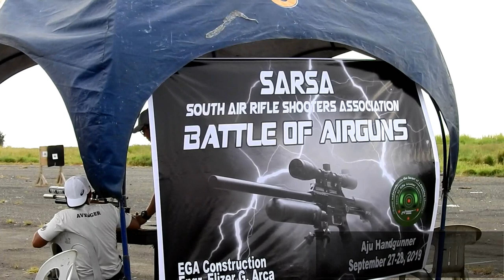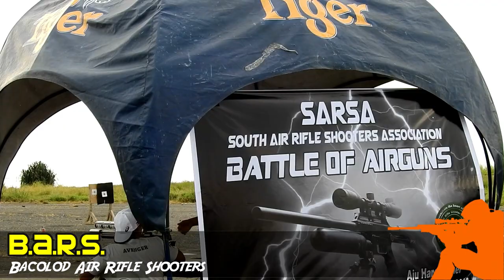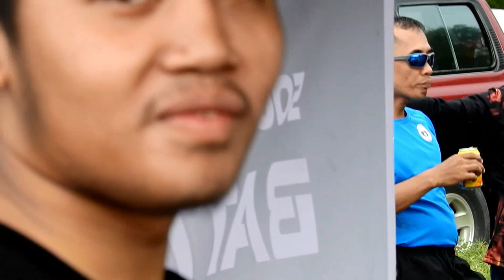40k pesos set ng Laruang d hangin para sa competition set up | makuhaan ng idea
LABANAN ng AIR RIFLE 2019 BARS-SARSA-CARA P2